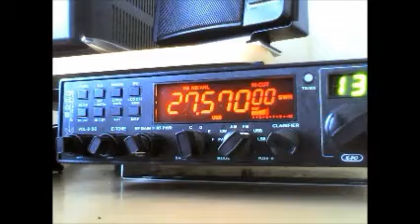43RC461 (Aus) - 26DX59 (Eng).- MY WEBSITE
43RC461 (Aus) - 26DX59 (Eng).